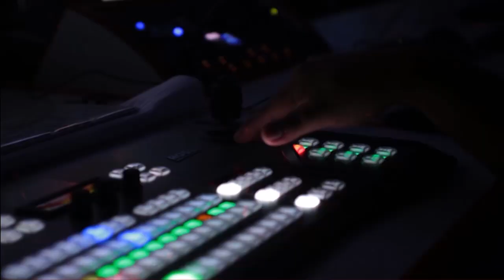Imran Khan University of Sargodha Speech | News Headlines at 4 PM | Long March Latest Updates